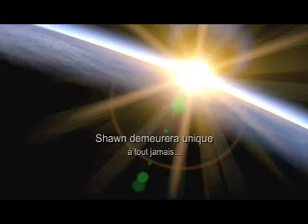Le désintegrator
Vidéo humoristique amateur pour mes collègues de travail. Le désintégrator est une nouvelle technique que j'ai moi-même conçue pour désinfecter une chambre C-Difficile en quelques secondes. Ça fonctionne très bien sauf que... Acteur, Shawn, Therry, Geneviève, Karyne, Pierre, moi même Michel. Scénario, filmé et monté par moi-même Michel Raymond